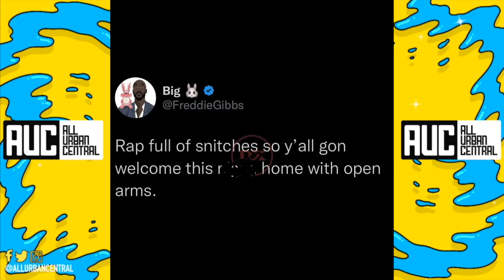Charleston White Freddie Gibbs Roast Gunna For Snitching On Young Thug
Charleston White Freddie Gibbs Gunna Young Thug